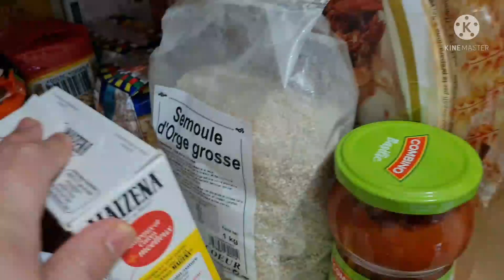زيادة المولود فرحة كبيرة شاركت معاكم التقدية ولحريرة لثلاثة اشخاص